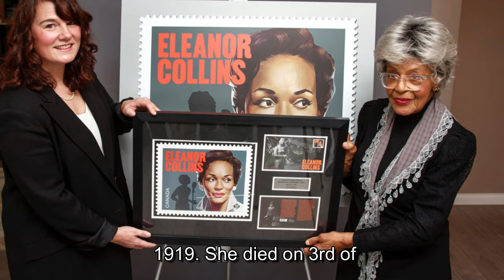Actors Died Today 5th March 2024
This is our longest video about today's deaths. We have cover some of celebrities, actors who died today on 5th March 2024. My channel speciality is covering daily death news about actors, actresses and other celebrities.

Deaths Today ACTORS
Janice Burgess
Tony Green
B. B. Seaton
Edward Bond
Eleanor Collins
Chris Mortensen
Brit Turner
W. C. Clark
Mark Dodson
Paul Houde
Jaclyn Jose

MUSIC CREDIT
-The End & Day 7